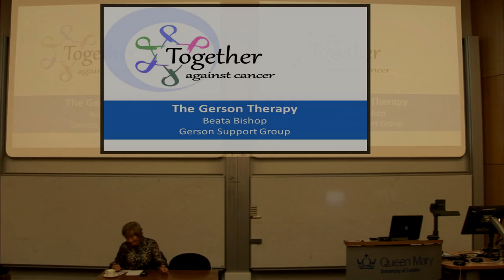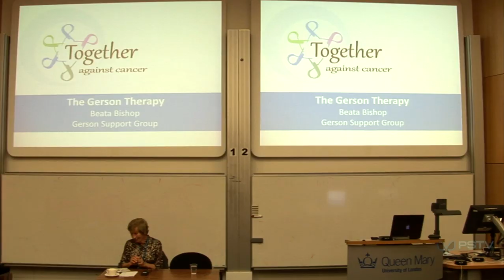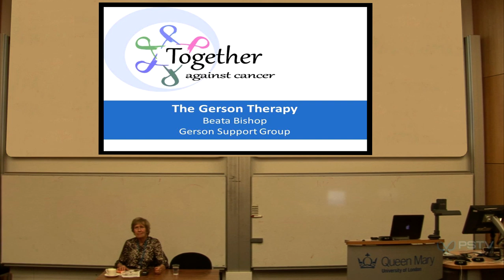Beata Bishop presentation at the London 2013 Together Against Cancer Conference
Beata Bishop presentation at the London 2013 Together Against Cancer Conference discussing integrative oncology and cancer health care.